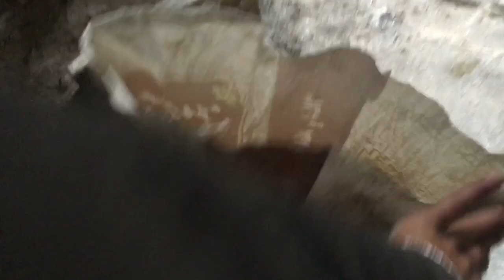आज तो बुरे हाल ही हो गये🥵॥